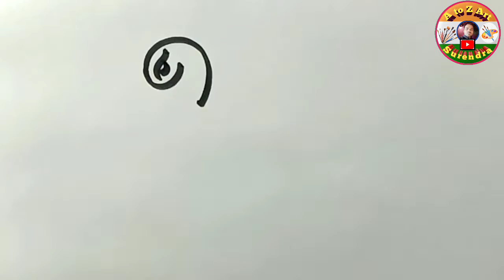बत्तख का चित्र बनाना सीखें आसानी से । Duck drawing । Very easy ।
battkh ka chitra
बत्तख का चित्र
बत्तख का चित्र कैसे बनाये
duck drawing
how to draw duck